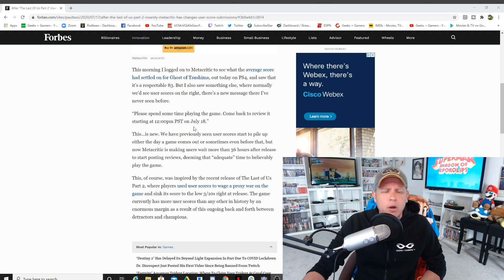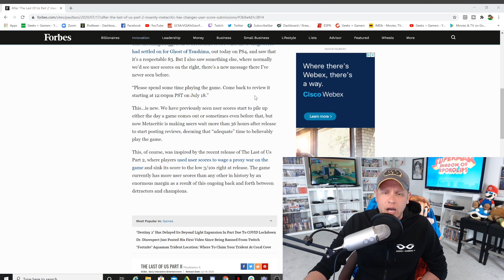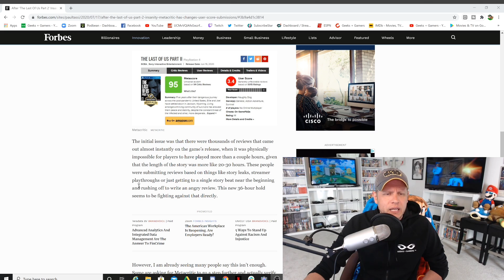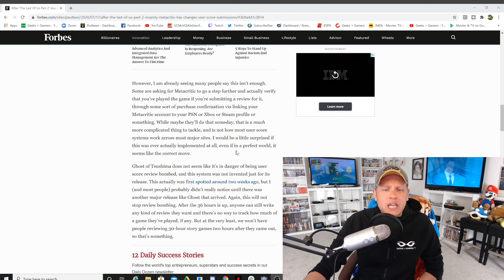Metacritic Silences Fans Because Of The Last Of Us Part 2